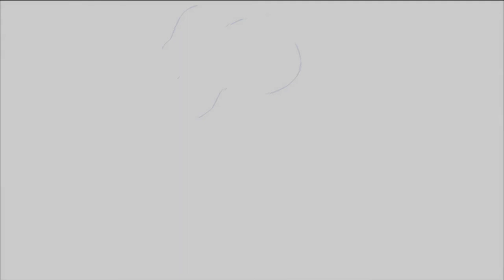Anantakara- Leaf and Light - [experimental]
Fallen leafs, fallen angels, journey in wood, search and quest for light and fire, mud and rays, is there a link, a bridge from the forgotten to the height. Inspired by Anantakara's track "Early Yellow Bird Beating Heart".
Un petit voyage inattendu, entre feuille, boue, lumière, splendeur, innocence, conscience, reliance... l'Homme qui arpente le champ des possibles et écoute le scalpel des visions fulgurantes.